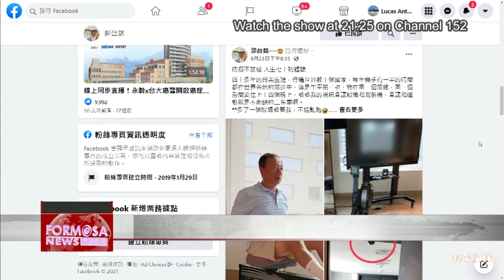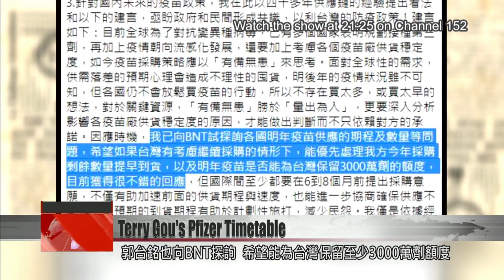BioNTech open to reserving another 30 million doses for Taiwan: Terry Gou